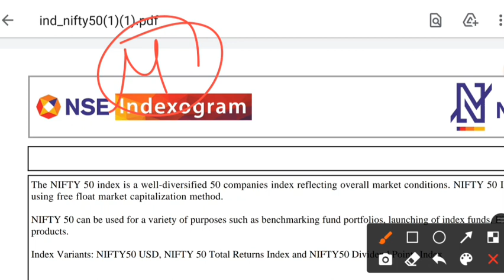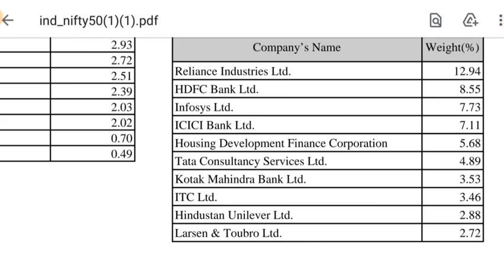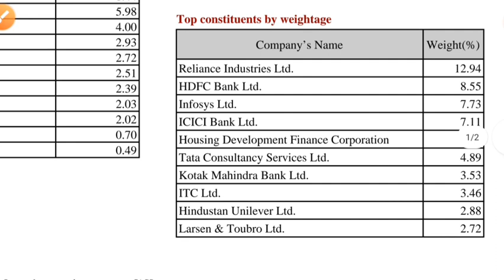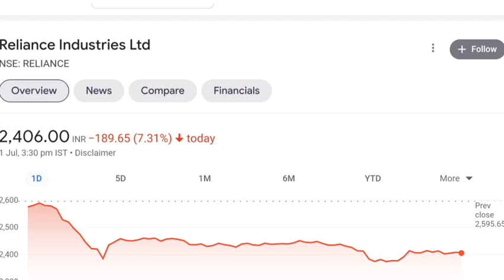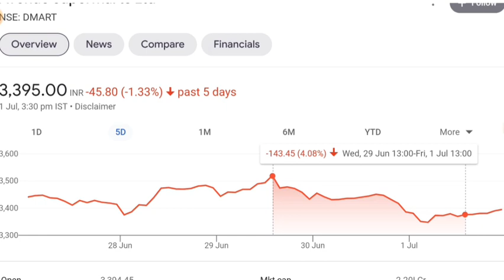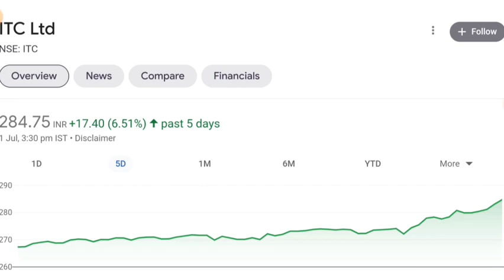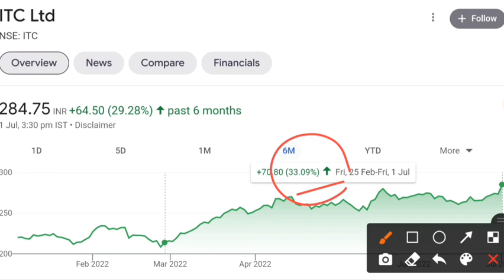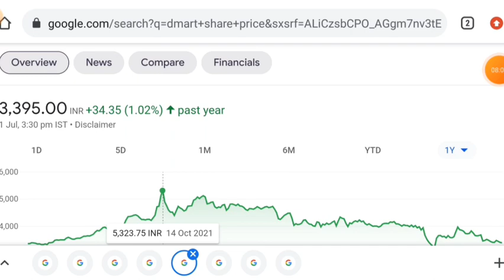कल 9:15 पे नज़र रखना 👀 SHARE MARKET LATEST NEWS TODAY 💥 STOCK MARKET INDIA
share market
stock market